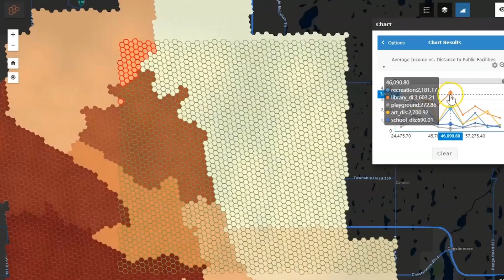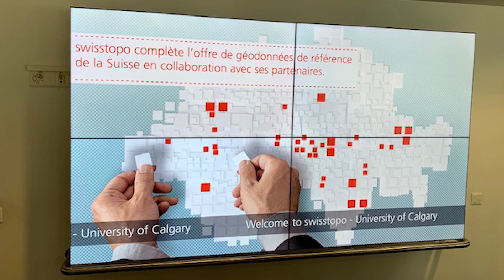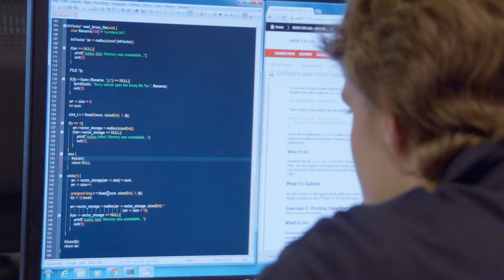Geomatics Engineering at the Schulich School of Engineering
What exactly is geomatics engineering? Find out the answer to this question and many more as we explore this dynamic area of engineering.